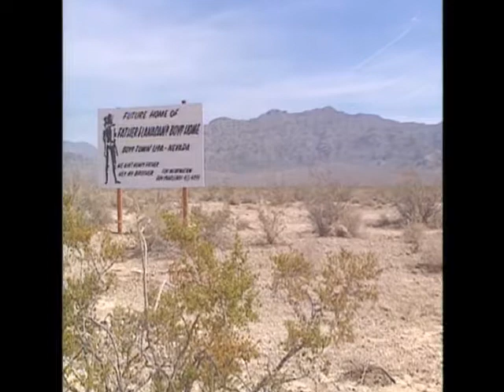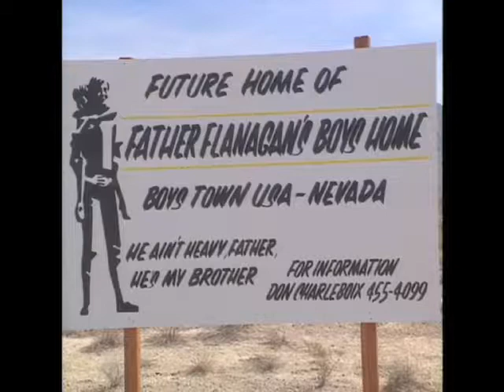BoysTown 1989-1990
Excerpts of news stories from Dave Courvoisier coverage of Boys Town for Las Vegas viewers